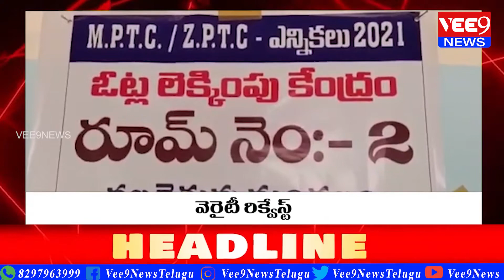Bulliten 12.00PM || 21-09-2021 || Vee9 News